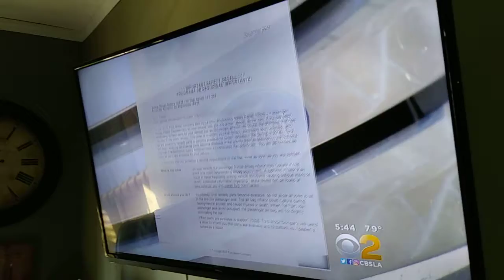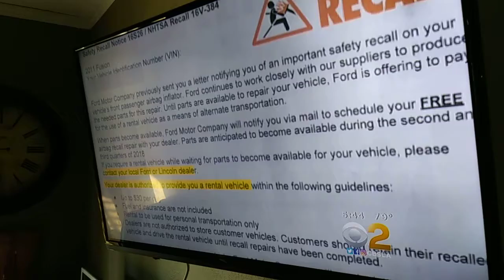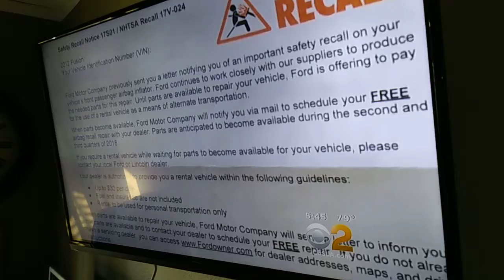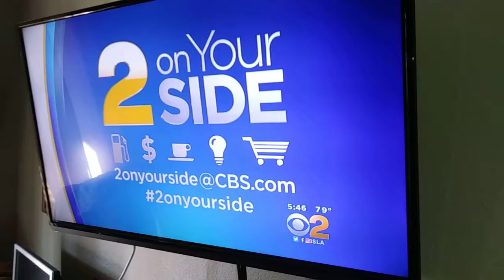Cody on CBS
My recall debacle.